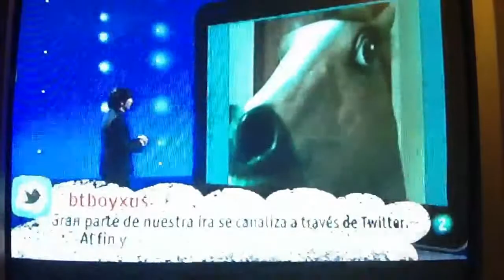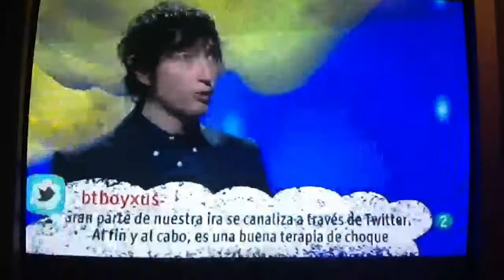Forocoches en La Nube - Caballoloco Shoegazer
Viva Roto2

Trolleada demigrante a la nube.